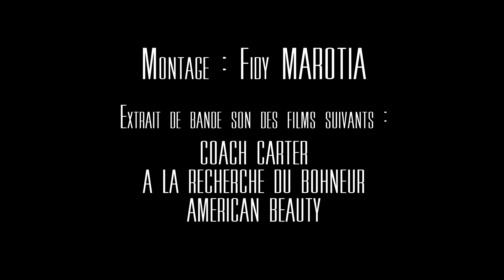Vidéo de MOTIVATION - Chute libre île de La Réunion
Chute libre " Para Club BOURBON " - île de la Réunion.
Vidéo de Motivation.